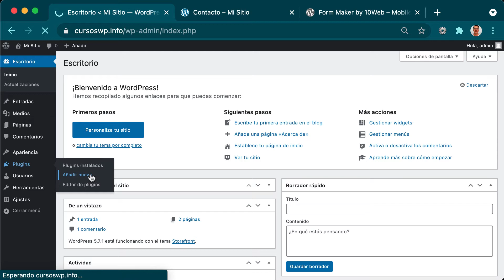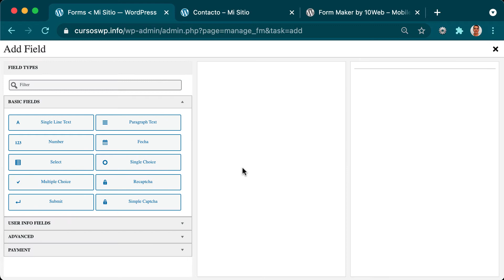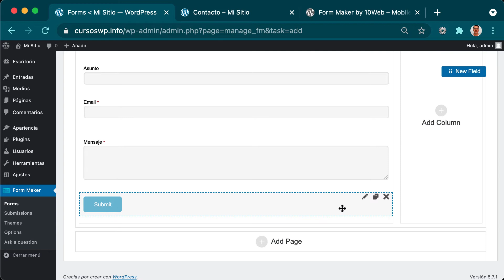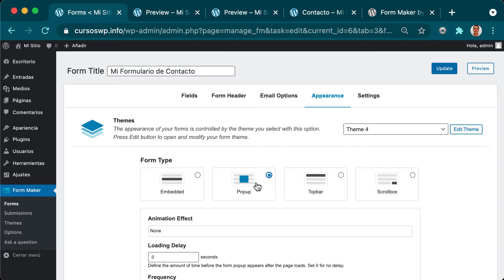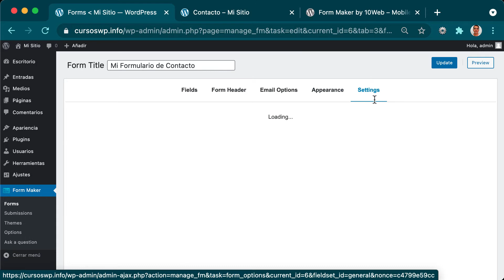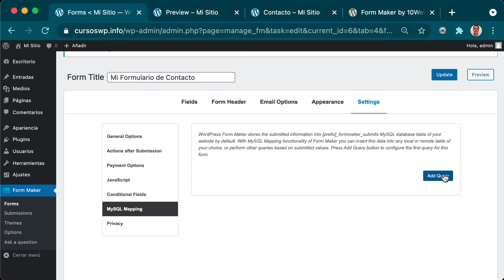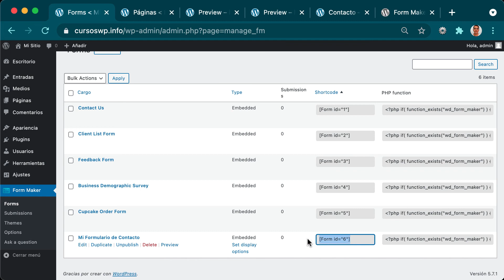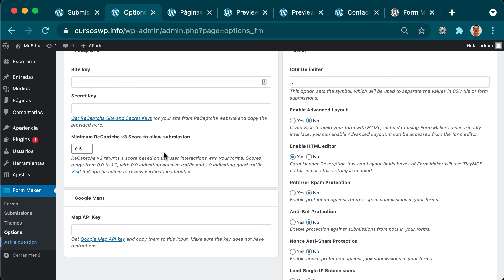Tutorial Crear Formularios con Form Maker - Curso de Formularios en WordPress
[LECCIÓN 8 💡] *Formularios con Form Maker*

1. 00:00 Diferencias sobre el plugin Form Maker con el resto de plugins de formularios.
2. 00:39 Instalar y activar plugin Form Maker
3. 01:47 Crear un nuevo formulario desde cero.
4. 05:09 Publicar formulario y ajustes de correo del formulario.
5. 05:40 Personalizar estilos y temas de los formularios.
6. 07:13 Configuraciones extra del plugin Form Maker.
7. 09:14 Opciones de privacidad de los formularios.
8. 10:40 Añadir el formulario creado a la página de contacto a través de insertar un shortcode.
9. 11:37 Prueba de envío de formulario.

📣 Puedes realizar el curso también en nuestra web y obtener un certificado al finalizarlo.

*Traslada tu web y tu correo electrónico GRATIS a Webempresa 🚂* y si tienes dudas con qué plan escoger, escríbenos a y te asesoraremos encantados sin ningún compromiso 🤗

Accede también a Webempresa University para ver toda nuestra oferta formativa GRATUITA